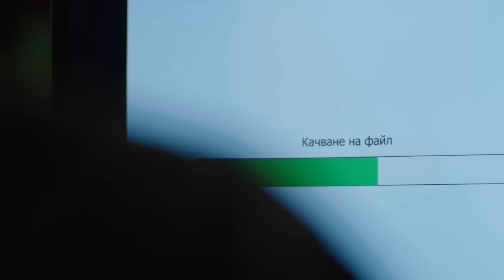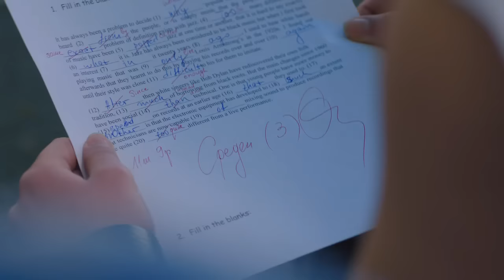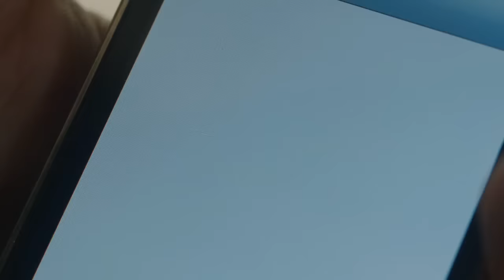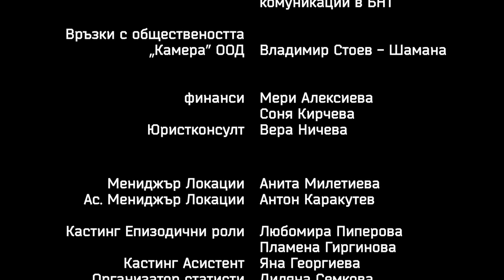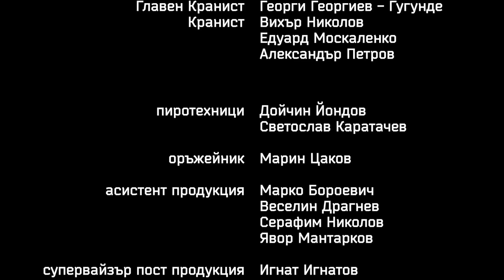Подземје Сезона 1 Епизода 8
Специјално обучениот агент Мартин добива една од најопасните задачи во историјата на бугарската полиција - да се инфилтрира во најблиските кругови на најопасниот мафијаш Џаро.

За да ја исполни таа своја задача тој мора да увери многу соработници на Џаро дека и тој му припаѓа на криминалниот свет.

Неговата задача ќе се искомплицира кога тој ќе се запознае со девојката на мафијашкиот бос, Сани.

За време на неговите активности како прикриен и инфилтриран полицаец, тој ќе се стекне со доверба и наскоро ќе биде и тој во врвот на криминалната група која е длабоко инволвирана во криминал, насилство и корупција.

„Подземје“ е модерна крими серија која многу автентично го пренесува светот на криминалот и мафијата во Бугарија на малите екрани.

Сите ликови и настани во серијата се фикција, но во голема мерка се инспирирани од насловните страници, како и од страниците „Црна хроника“ од бугарските медиуми кои известуваа за пресметките на криминалните банди во нивната меѓусебна борба да завладеат со пазарот на криминалот, дрогата, проституцијата, корупцијата, разбојништвата, трговијата со луѓе, проституција...